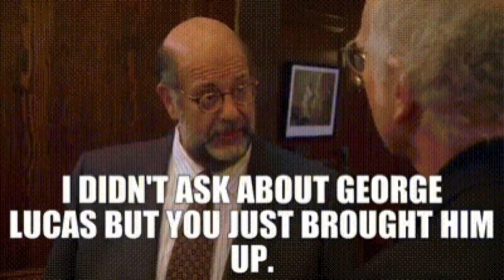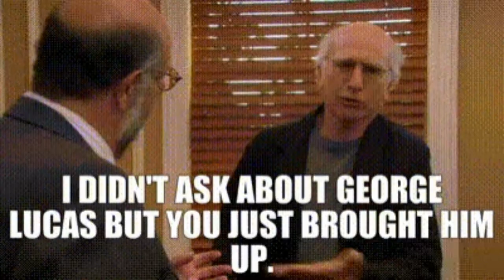George Lucas Predicts the Next 10 Years of Cinema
In today's video I will be covering and breaking down the recent comments made by Star Wars creator and director George Lucas on what he thinks the next ten years of cinema will look like.

George Lucas received the Lifetime Achievement Award at the Cannes Film Festival last week as his successes were celebrated by fans and his friends alike

Welcome to the Shack Family!